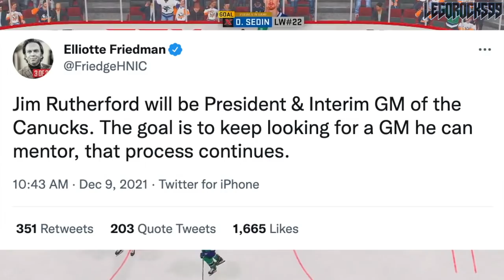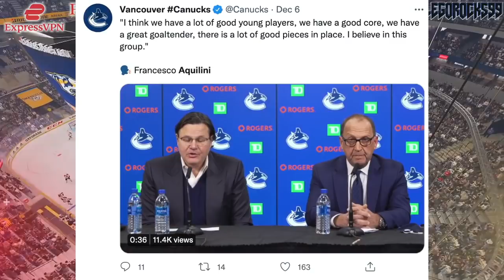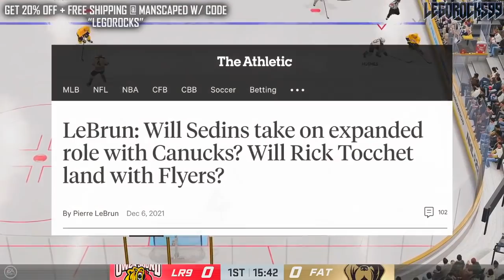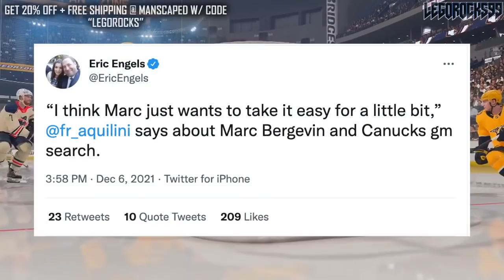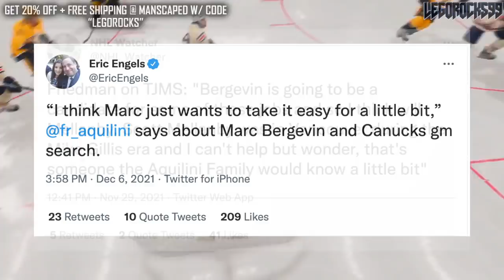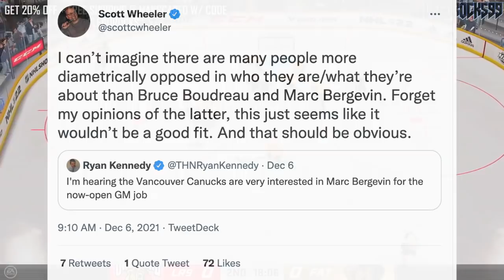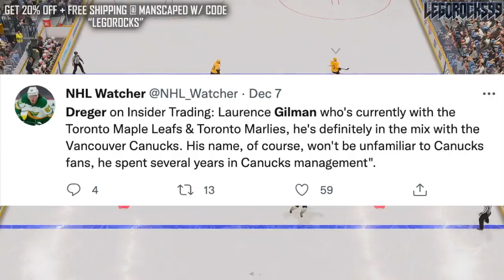WHO'S NEXT For The Vancouver Canucks? Marc Bergevin, Mike Gillis, Laurence Gilman, Sedins (GM News)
With the news of the Vancouver Canucks hiring Jim Rutherford as the President of Hockey Operations and Interim GM, the search of the next Canucks full-time GM continues.

Let's go over a few candidates as highlighted by Pierre LeBrun.

The 2021 NHL Draft 1st Round went as follows:

1st) Buffalo Sabres, Owen Power
2nd) Seattle Kraken, Matty Beniers
3rd) Anaheim Ducks, Mason McTavish
4th) New Jersey Devils, Luke Hughes
5th) Columbus Blue Jackets, Kent Johnson
6th) Detroit Red Wings, Simon Edvinsson
7th) San Jose Sharks, William Eklund
8th) Los Angeles Kings, Brandt Clarke
9th) Arizona Coyotes (from Vancouver Canucks), Dylan Guenther
10th) Ottawa Senators, Tyler Boucher
11th) Arizona Coyotes, FORFEITED
12th) Columbus Blue Jackets (from Chicago Blackhawks), Cole Sillinger
13th) Calgary Flames, Matthew Coronato
14th) Buffalo Sabres (from Philadelphia Flyers), Isak Rosén
15th) Detroit Red Wings (from Dallas Stars), Sebastian Cossa
16th) New York Rangers, Brennan Othmann
17th) St. Louis Blues, Zachary Bolduc
18th) Winnipeg Jets, Chaz Lucius
19th) Nashville Predators, Fedor Svechkov
20th) Minnesota Wild (from Edmonton Oilers), Jesper Wallstedt
21st) Boston Bruins, Fabian Lysell
22nd) Edmonton Oilers (from Minnesota Wild), Xavier Bourgault
23rd) Dallas Stars (from Washington Capitals via Detroit Red Wings), Wyatt Johnson
24th) Florida Panthers, Mackie Samoskevich
25th) Columbus Blue Jackets (from Toronto Maple Leafs), Corson Ceulemans
26th) Minnesota Wild (from Pittsburgh Penguins), Carson Lambos
27th) Nashville Predators (from Carolina Hurricanes), Zachary L’Heureux
28th) Colorado Avalanche, Oskar Olausson
29th) New Jersey Devils (from New York Islanders), Chase Stillman
30th) Vegas Golden Knights, Zach Dean
31st) Montreal Canadiens, Logan Mailloux
32nd) Chicago Blackhawks (from Tampa Bay Lightning via Columbus Blue Jackets), Nolan Allan